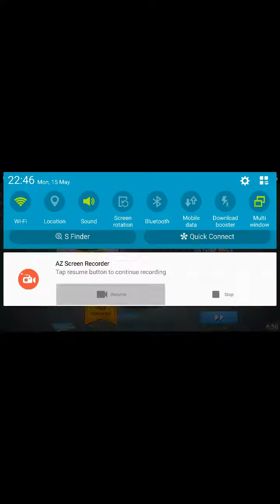Why is it lower!!!!/rct touch